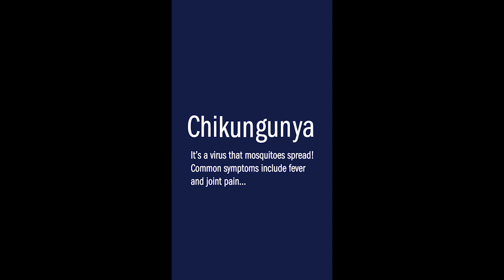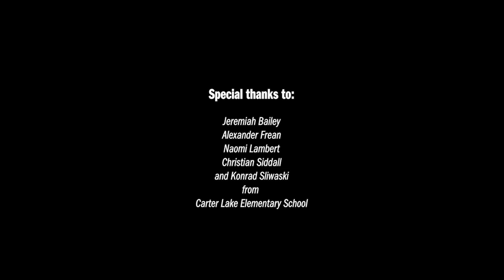Kids Talk Medicine: Chikungunya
Once you learn how to say CHIKUNGUNYA, take a minute to learn what it is!